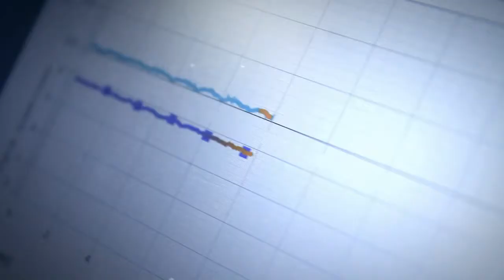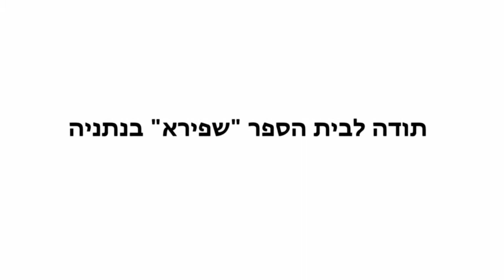קרן טראמפ - חמשת המועמדים הסופיים 2013